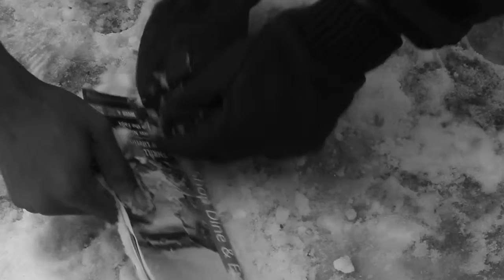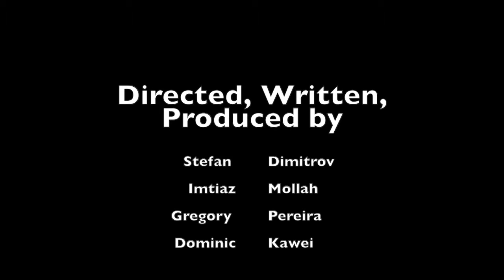Brocku CPCF 24 Hour Film Festival 2015: Non Existent